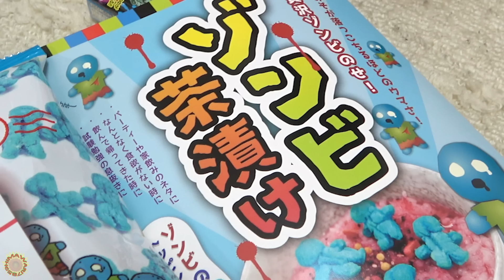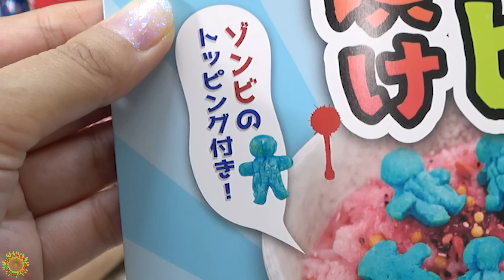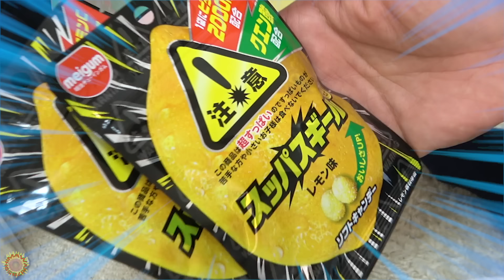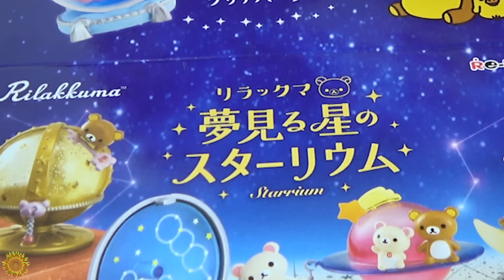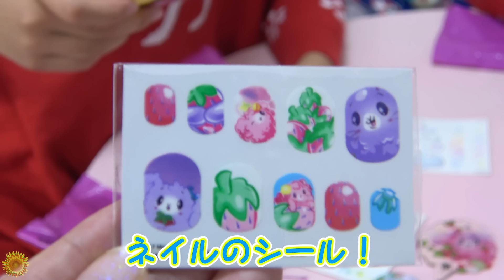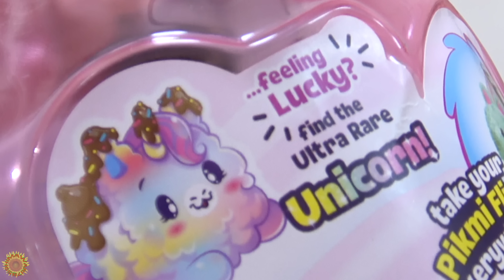当たりかな？はずれかな？今年もプレゼント交換会☆クリスマスhimawari-CH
↓オリジナルソング『HIMAWARI HAPPY』のDLはこちら♡

↓オリジナルソング『がっこうのうた』のDLはこちら♡

その他 Spotify/AWA/Rakuten Musicなど多数の配信サイトでオリジナルソング配信中です！

About this channel:
adorable videos.